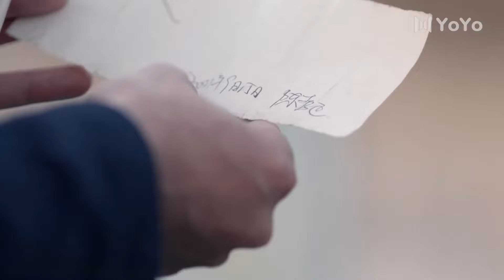【BL】两个男孩紧紧抱在一起，互相解开了误会！ 😘同志/同性恋/耽美/男男/爱情/Chinese LGBT/BOYLOVE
Drama Name: 不曾遗忘的暮光 Last Twilight Kiss